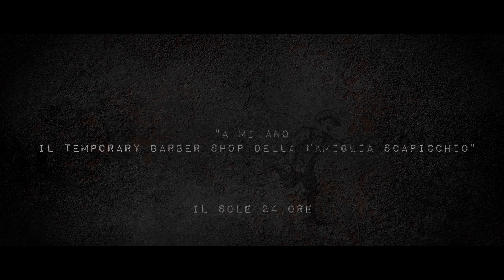Scapicchio Milano Via Montenapoleone14 pop-up store Straight razor italian shave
Nel cuore del quadrilatero della moda milanese, nella stupenda cornice del concept store MonteNapoleone14, arriva il primo pop-up dei Maestri della rasatura dell'Accademia Scapicchio, una delle più antiche famiglie di Barbieri ancora in attività...